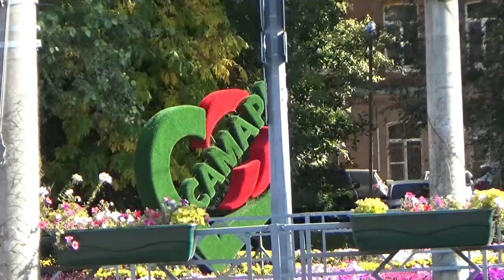Art Manij VLOG Прогулка на любимую площадку из детства + прогулка по парку